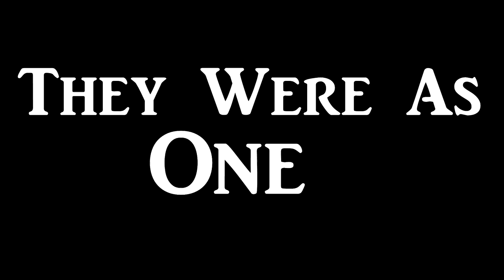Vengence A Level Movie Trailer (Action)